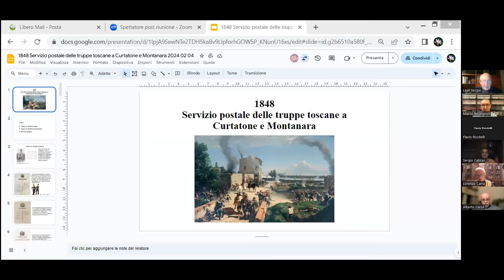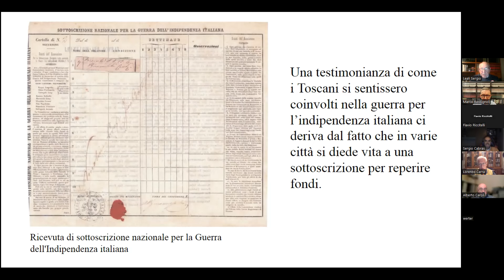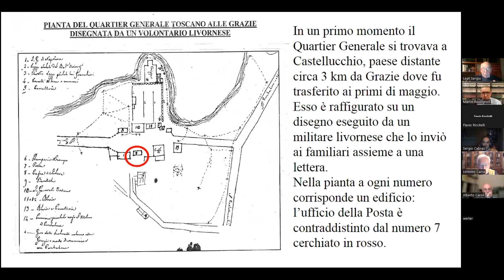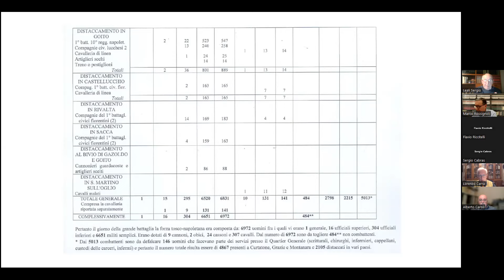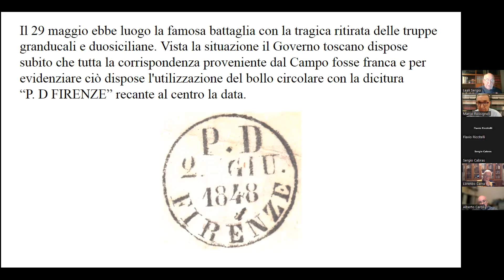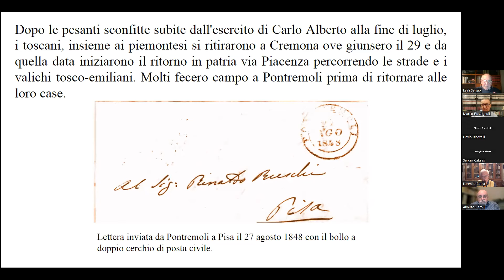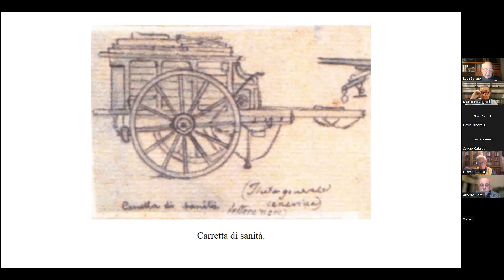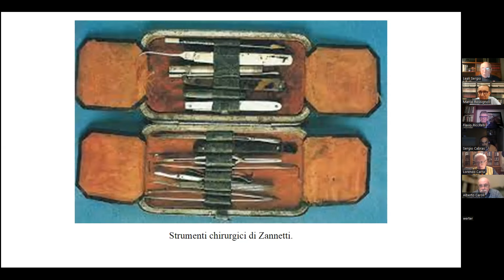“Il servizio postale dell’Armata Toscana nella battaglia di Curtatone e Montanara” di Sergio Leali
Uno sguardo sulle nostre Guerre di Indipendenza, preludio alla costituzione di uno Stato Unitario,  ci viene dato da Sergio Leali. In particolare, attraverso un preliminare excursus storico e successivamente con una carrellata di pezzi postali e documenti dell'epoca, viene ricordato la battaglia di Curtatone e Montanara che vide protagonista l'Armata Toscana.